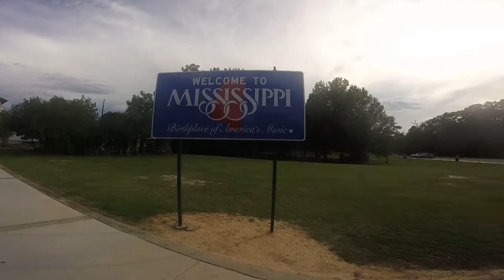Central Air Conditioners @ The Mississippi Welcome Center!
There was a Rheem or Ruud packaged unit, 2 Goodman units, a Lennox, and an American Standard. They were locked up so I could not get to the data sheets. Filmed Monday July 10, 2017.